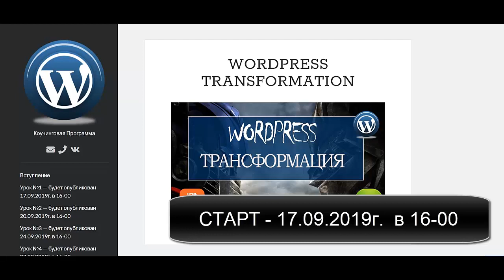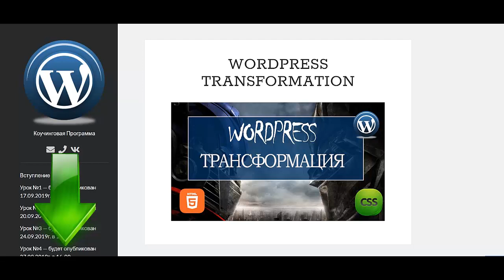Как редактировать шаблон wordpress Как создать интернет магазин на вордпресс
Если Вы ищете информацию о том как редактировать шаблон wordpress и в принципе Вам катастрофически просто необходимо узнать как редактировать сайт на вордпресс, то это видео будет Вам полезно. Действительно качественной информации о том как изменить вордпресс на просторах рунета крайне мало. Очень огромная аудитория ищет информацию о том как изменить шаблон wordpress и лишь самая их малая часть находит то что искали. Если же Вы ищите информацию на тему как создать интернет магазин на вордпресс, то Вы можете обратиться ко мне за помощью. Но если Вы хотите  узнать как создать интернет магазин с нуля, то обязательно записывайтесь на «Wordpress Трансформация». Итак если Вас интересует как создать интернет магазин бесплатно , то пройдите предстоящий интенсив. Для самых продвинутых и любознательных имеется программа о том как создать интернет магазин на wordpress, с помощью которой Вы узнаете как создать сайт с нуля. Итак если Вы хотите узнать как создать интернет магазин, либо Вам просто необходим сайт на wordpress, то срочно переходите к просмотру этого видео. Но если Вам просто необходимо определиться с тем как создать сайт на wordpress, то записывайтесь ко мне на консультацию. Уже несколько десятков человек получили от меня реальную помощь на тему как создать сайт бесплатно